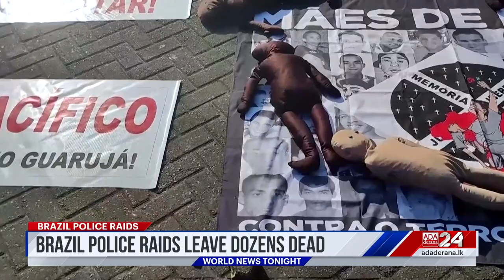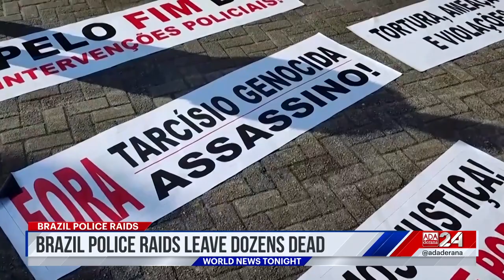Ada Derana World News Tonight | 03rd August 2023